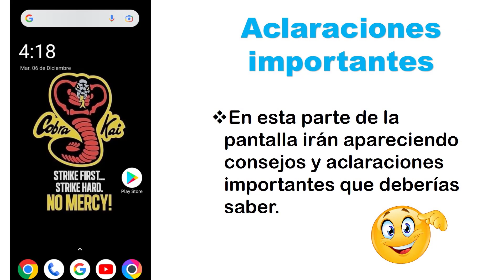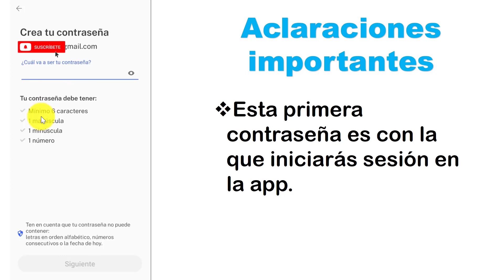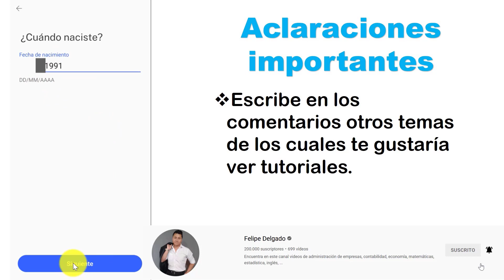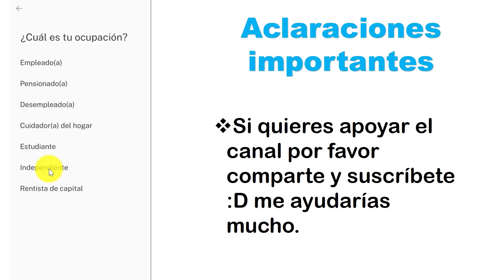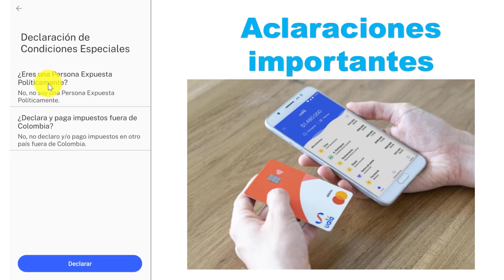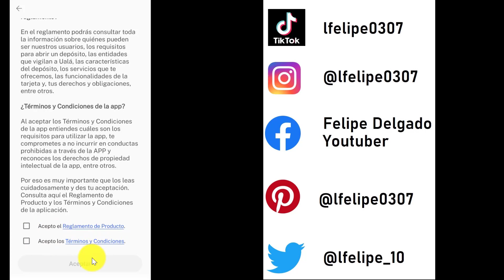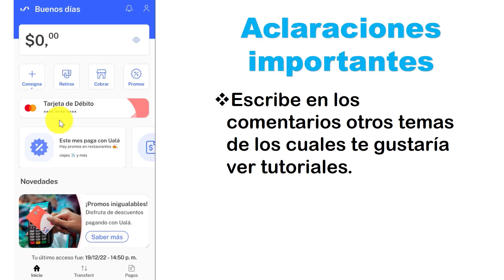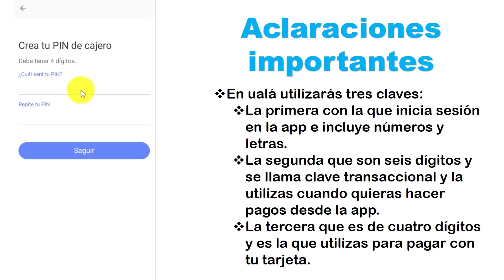Como crear una cuenta en UALA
Aprende como crear una cuenta de Ualá con este TUTORIAL PASO A PASO. Registrarse en uala y tener la tarjeta GRATIS es muy fácil y seguro en Colombia. Puedes usar UALÁ para muchas compras por internet y pagos en linea y cargar dinero en efectivo en puntos Efecty de forma fácil y rápida. Puedes recargarla también a través de PSE con transferencia bancaria.

INDICE
00:00 Que es uala
00:32 Como crear mi cuenta de uala
04:50 Como pedir mi tarjeta UALA
07:04 Como activar la tarjeta uala
08:39 Tutoriales para comprar en internet